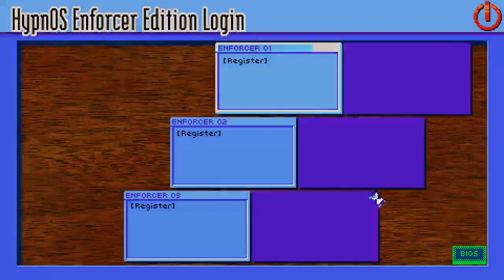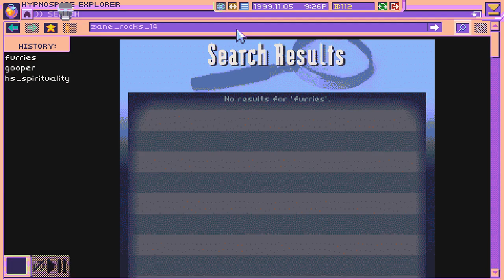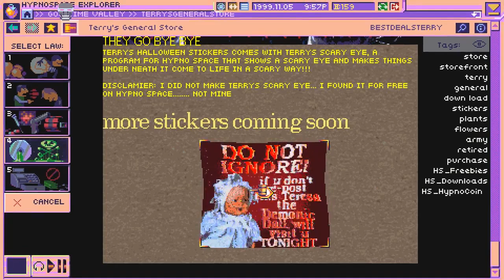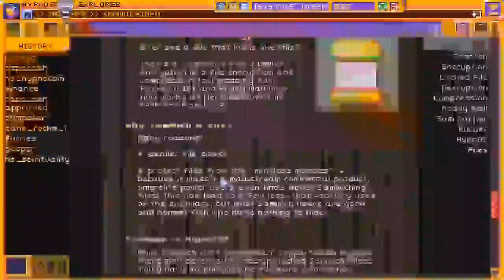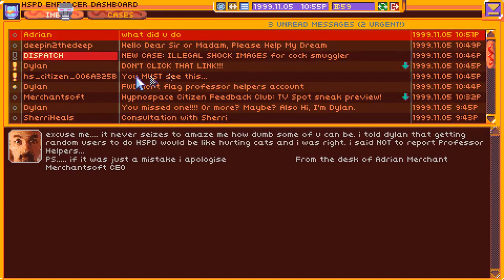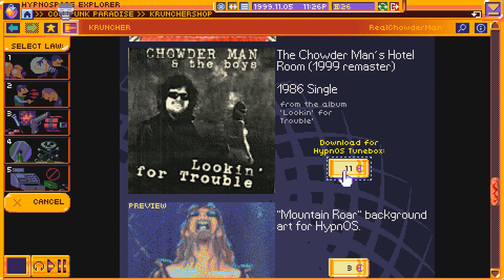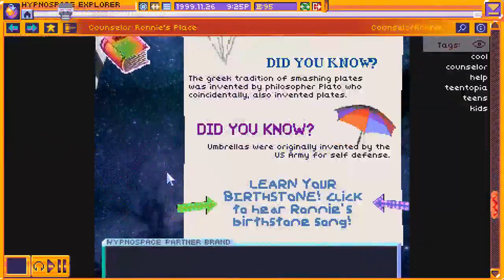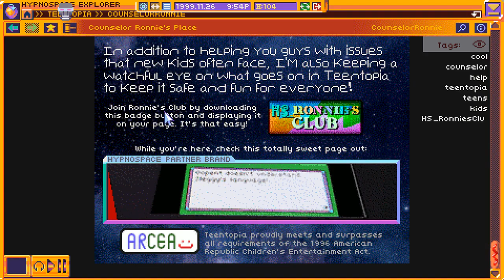geocities adventures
00:00:00 - Pre-Stream
00:10:15 - Hypnospace Outlaw